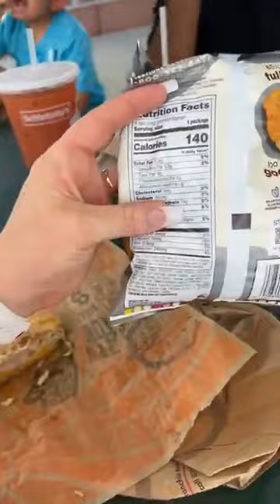took this video down and reported me do to my son god scared and i got mad (live video youtube